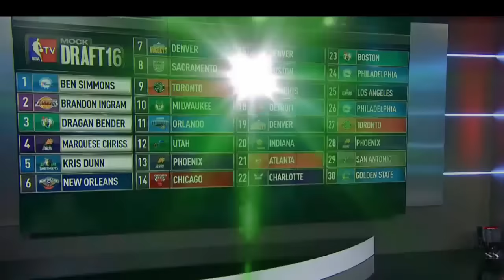Mock Draft No.5 Pick Minnesota Timberwolves - Kris Dunn